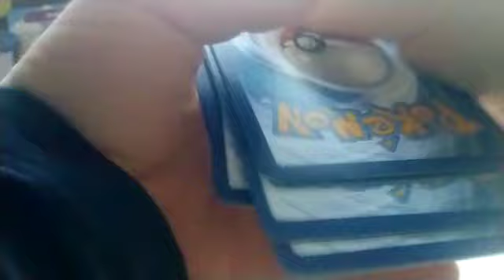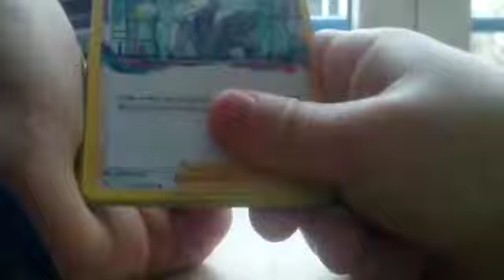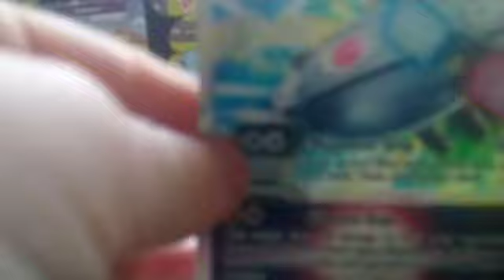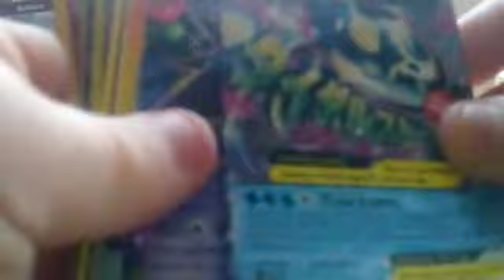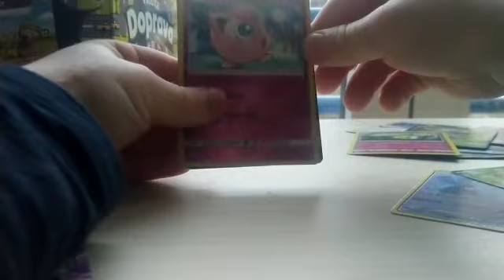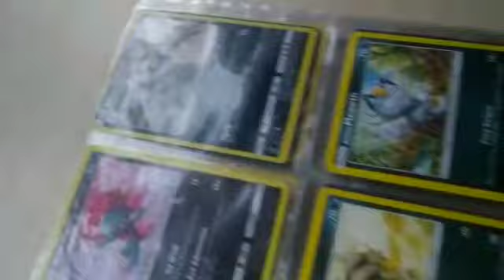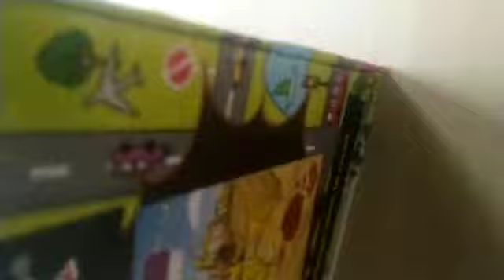Tomáš Kondelík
‎Petr Kondelík posílá video